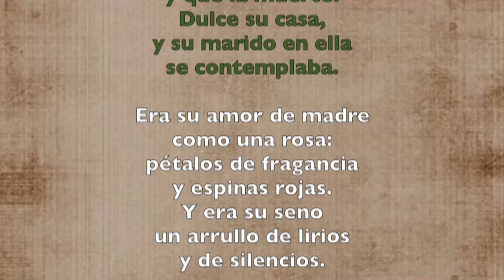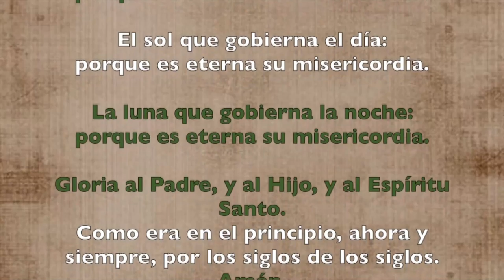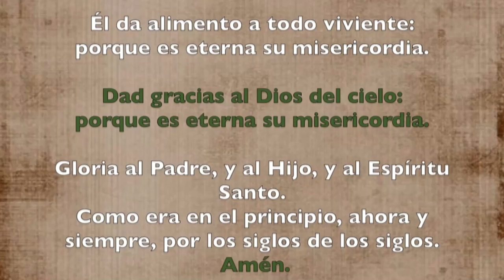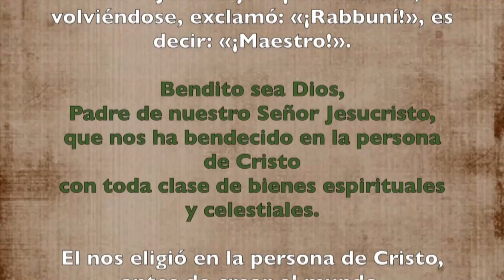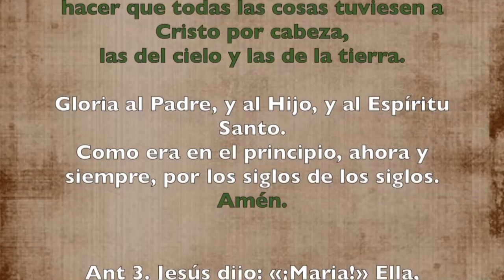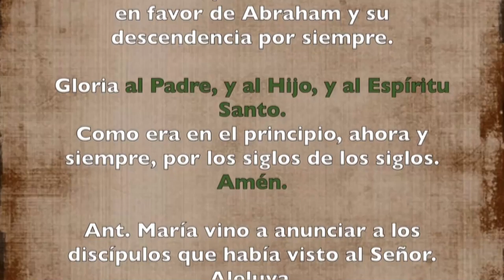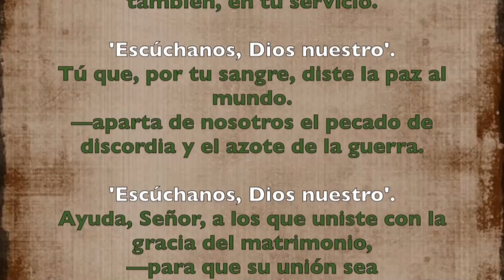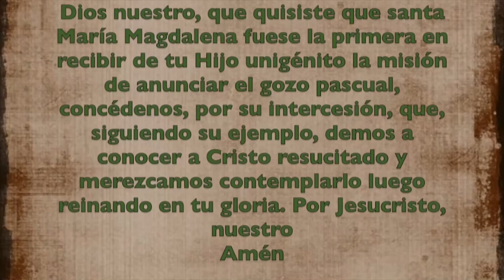Oración de la tarde ( Vísperas) LUNES 22 DE JULIO DE 2019 | Padre Sam | Producción Crisol